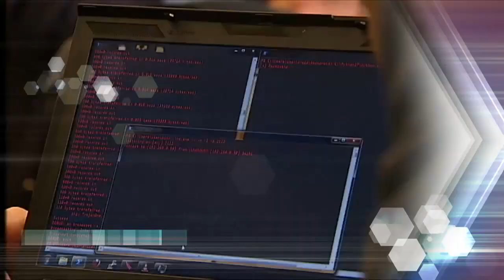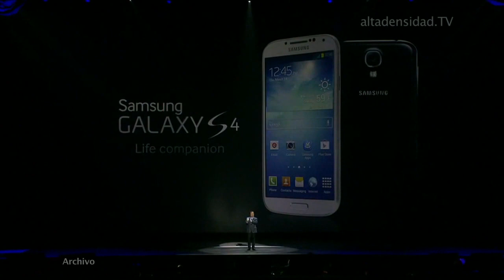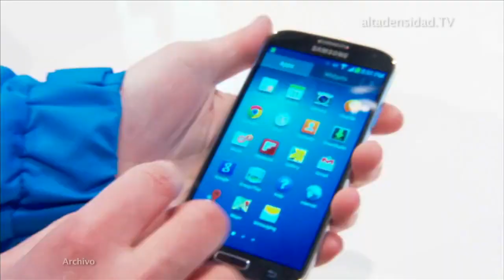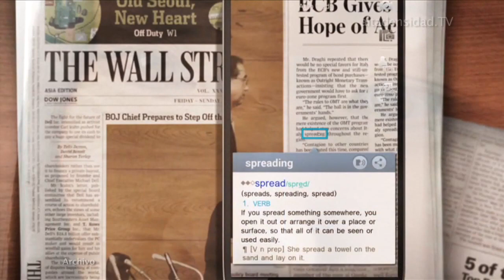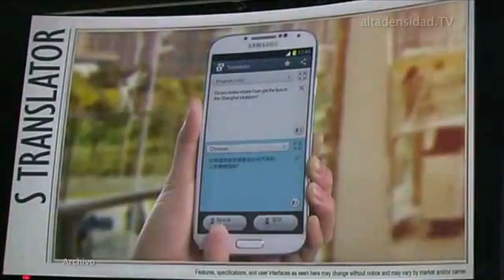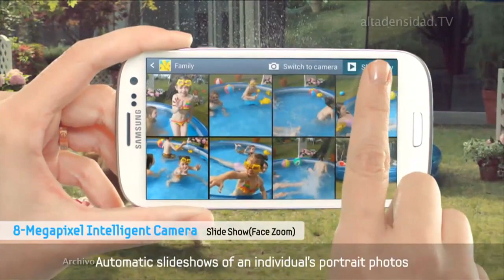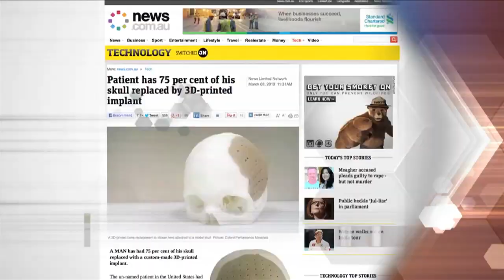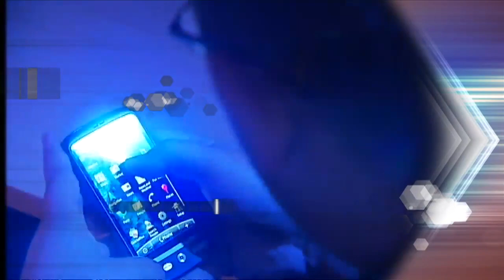Alta Densidad N° 610 Parte 1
Llega el Galaxy S4 con procesador de ocho núcleos y controlado con la vista
Samsung incluirá novedades del Galaxy S4 en el S3